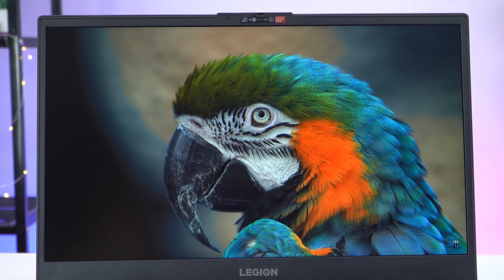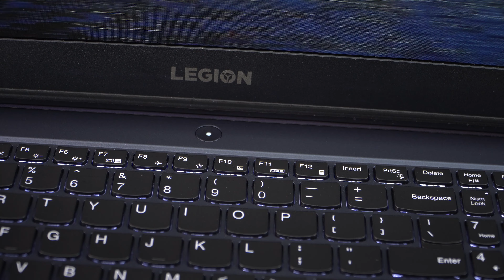LENOVO LEGION 5 17ACH6 - Lựa Chọn Mới Cho Các Gamer ?